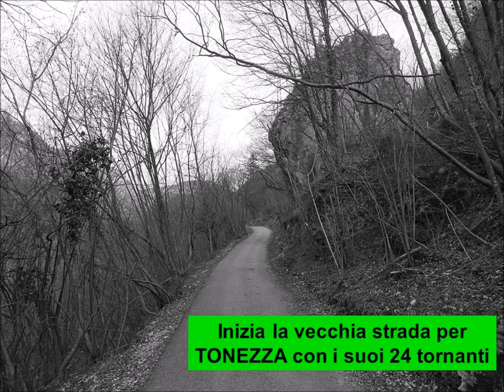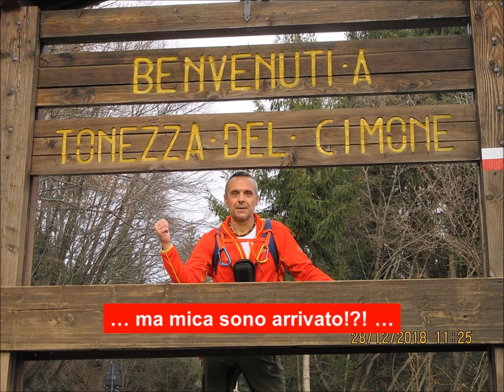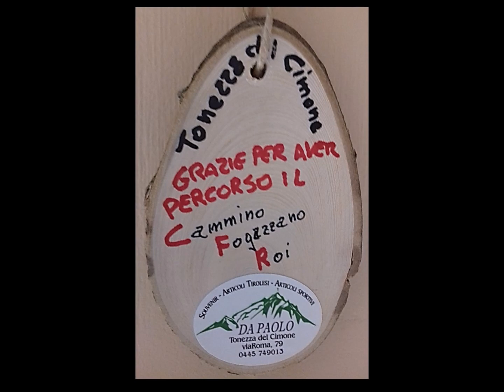4a Tappa CAMMINO FOGAZZARO ROI da VELO d'ASTICO a TONEZZA del CIMONE